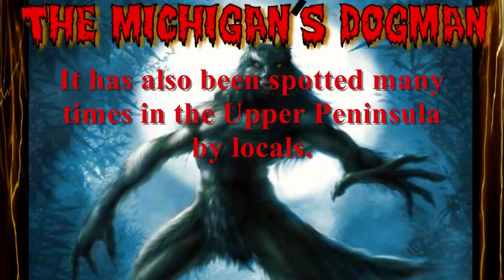The Story Of: The Michigan's Dogman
This Is The Story About The Michigan's Dogman Urban Legend!

The Michigan Dogman is a cryptozoological creature first reported in 1887 in Wexford County, Michigan.

If You Guys Like This Creepy Stories About Urban Legends,